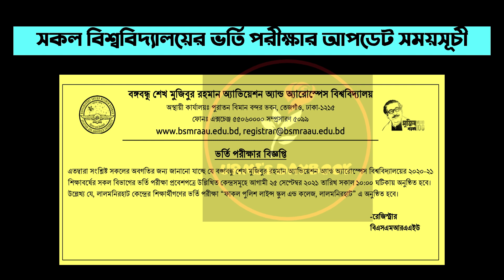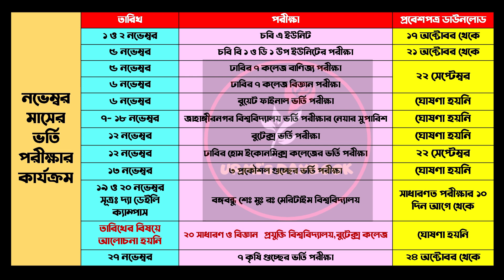সকল বিশ্ববিদ্যালয়ের প্রবেশপত্র ও ভর্তি পরীক্ষার তারিখ ২০২১ আপডেট | University Admission 2021 Update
My another channel:
Bongo foodies: